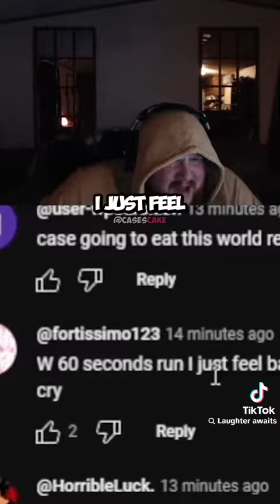Caseoh being roasted to all hells content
vid stolen from discord chill

(he took up the whole video)